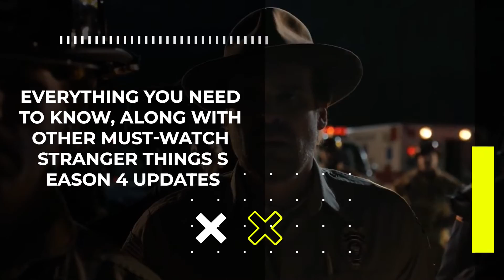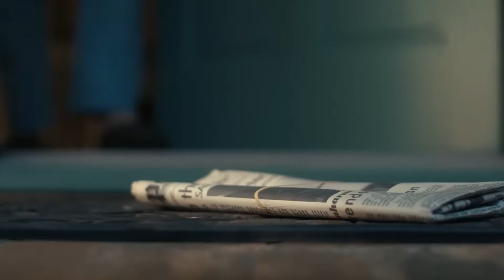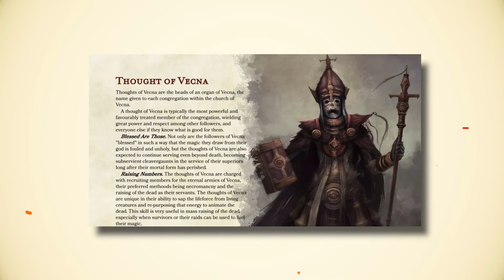Stranger Things Season 4 Is Set In A NEW Hidden Location..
Welcome back to Show Splatter, today we are going to be talking about Stranger things season 4 isn't set in hawkins + other related news. So make sure you stick around to find out why Stranger things season 4 isn't set in hawkins + other related news!